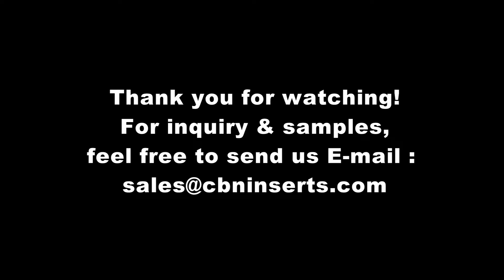Solid CBN Insert For Slurry Pump Turning-03